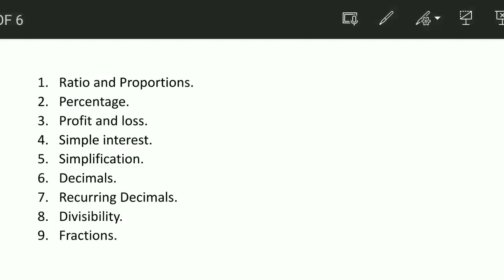PSC Clerkship 2023 Math Syllabus|WBPSC Clerkship 2024 Syllabus|WBPSC Clerkship 2024 Math Strategy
PSC Clerkship 2023 Math Syllabus|WBPSC Clerkship 2024 Syllabus|WBPSC Clerkship 2023 Math Strategy